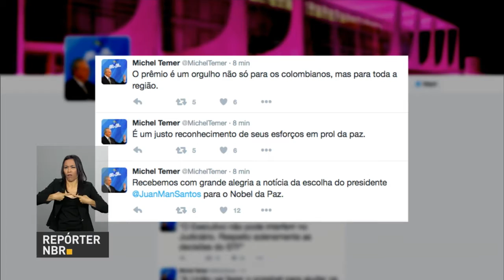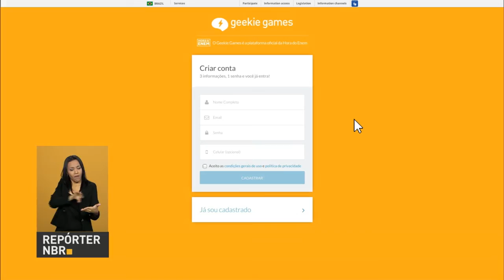Inflação oficial do país desacelera pelo segundo mês seguido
REPÓRTER NBR 11H - 07.10.16: O Índice Nacional de Preços ao Consumidor Amplo (IPCA) variou de 0,44 em agosto para 0,08% em setembro, alcançando o menor índice para o mês desde 1998. Proposta dos gastos públicos é aprovada pela comissão especial da Câmara. E mais: Por meio das redes sociais, Michel Temer diz que recebeu com alegria a escolha do presidente da Colômbia para o prêmio Nobel da Paz; começa neste sábado a quarta e última etapa do simulado Hora do Enem 2016.